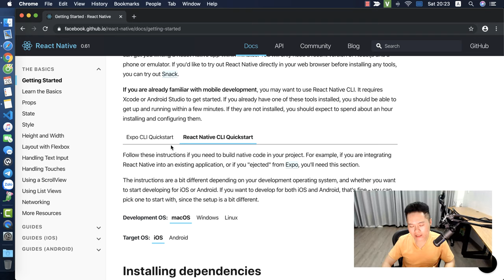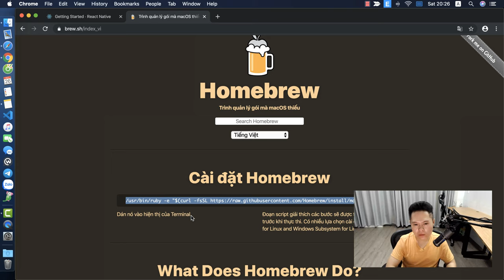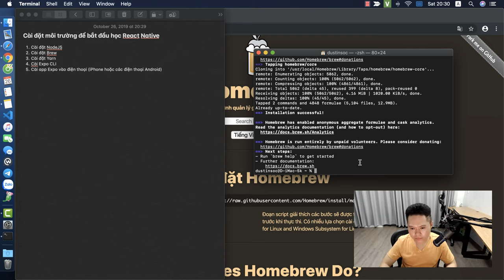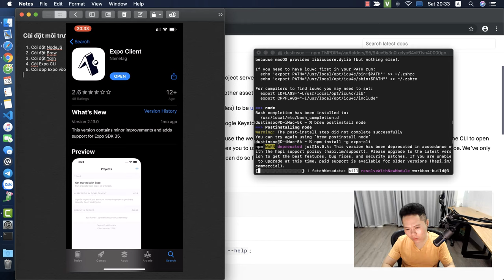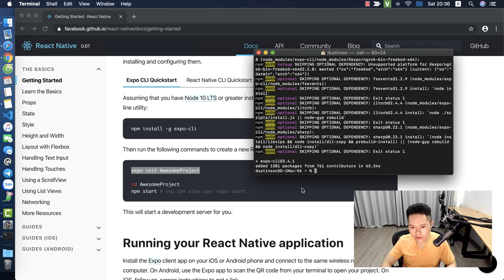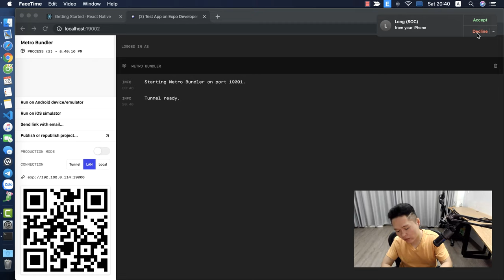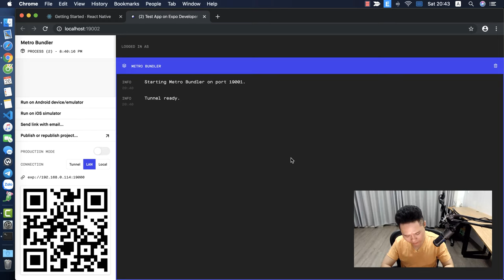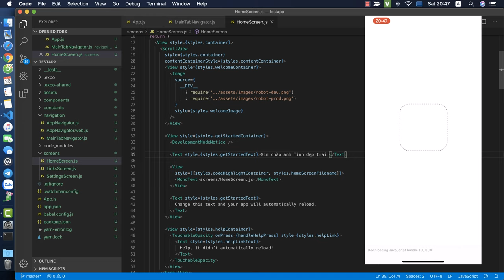Cài đặt React Native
Hướng dẫn cài đặt React Native trên macOS và test app nhanh chóng thông qua Expo. Đây là video hướng dẫn lập trình React Native dành cho người mới bắt đầu.